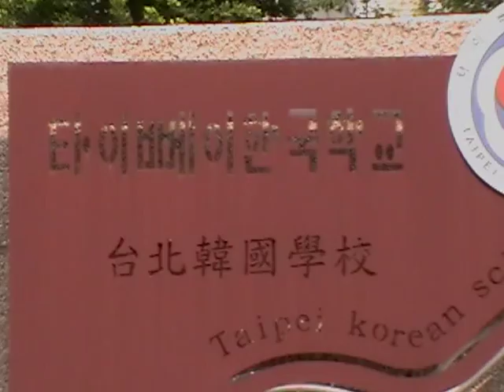台北韓國學校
很多人都知道台北美國學校、日本學校，都位在天母地區，韓國學校很小，就只有這棟建築，位在萬華區青年路68巷1號。